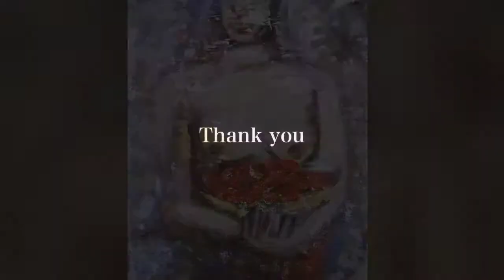Cyizanye art works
Yego Arts Studio is a fine arts studio in Kigali which currently counts ten well-established painters among its membership. The studio was founded in January 2013 by Tony Cyizanye. Using money he had earned from the sale of his own paintings, he organized a group of local artists and community members to remodel an unused building in the Nyarutarama neighborhood into a professional art studio. The mission of Yego Arts is to create a vibrant, self-sustaining community of established visual artists in Rwanda, and to create new avenues for Rwandans to use the arts as a means of healing and generating sustainable livelihoods for themselves and their children.

In addition to housing the professional gallery, the studio brings together folks of all ages to create collaborative murals, hosts free weekly performances by local dancers and musicians, and offers free art lessons and part-time jobs to local youth.